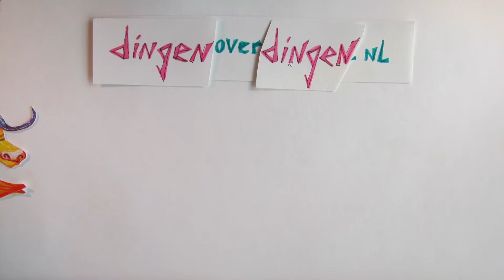Teaser 2 Dingen Over Dingen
Iedere maandag een nieuwe aflevering! Check ze out baby!